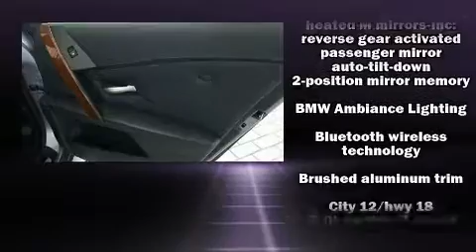2007 BMW M5 in Greensboro, NC 27407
Crown BMW
3902 W. Wendover Ave.

The 2007 BMW M5. This 4 door, 5 passenger sedan still has fewer than 60,000 miles! Smooth gearshifts are achieved thanks to the powerful 10 cylinder engine, providing a spirited, yet composed ride and drive. A wealth of standard features means that you no longer have to sacrifice. Like power windows, mirrors, and seats, a leather steering wheel, a trip computer, automatic dimming door mirrors, heated seats, automatic temperature control, remote keyless entry, and the power moon roof opens up the cabin to the natural environment. With high intensity discharge headlights illuminating your path, you'll always appreciate maximum visibility. BMW ensures the safety and security of its passengers with equipment such as: dual front impact airbags with occupant sensing airbag, front side impact airbags, traction control, brake assist, ignition disabling, an emergency communication system, and 4 wheel disc brakes with ABS. For added security, dynamic Stability Control supplements the drivetrain. It also arrives with a Carfax history report, providing you peace of mind with detailed information. We know that you have high expectations, and we enjoy the challenge of meeting and exceeding them! Please don't hesitate to give us a call.